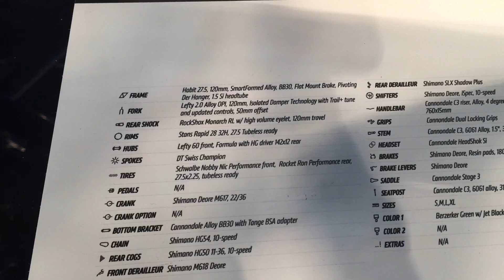CANNONDALE HABIT 4 -2016